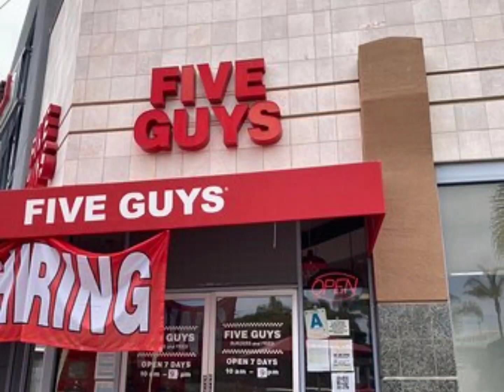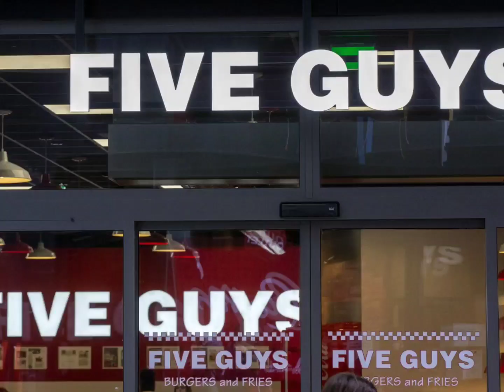History Of FIVE GUYS Burgers & Fries 🍔 🍟 🌭